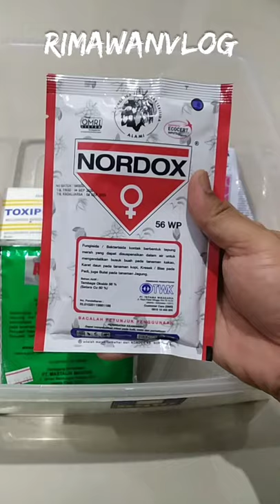(Eps. 112) Jangan Salah Obat! Kenali Jenis Pestisida Berdasar OPT | Rimawan Vlog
Dalam perawatan aglaonema, kita tidak bisa terlepas dari pestisida. Berdasarkan jenis Organisme Pengganggu Tanaman (OPT), pestisida itu ada bermacam-macam. Oleh karena itu, teman-teman penghobi aglaonema juga wajib tahu apa saja jenisnya supaya tidak salah dalam memilih obat. Dan hal ini sesuai dengan prinsip penggunaan pestisida yaitu TEPAT JENIS.

Semoga video singkat ini bermanfaat dan salam satu hobi.